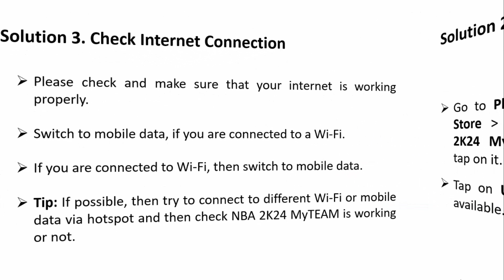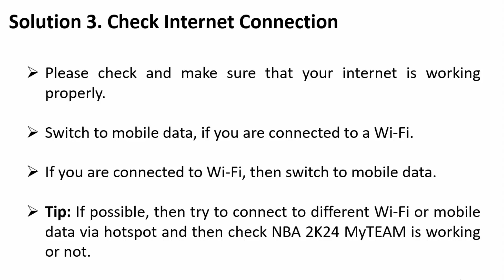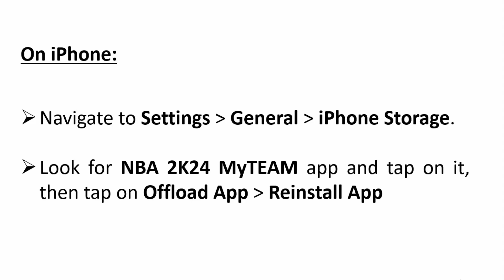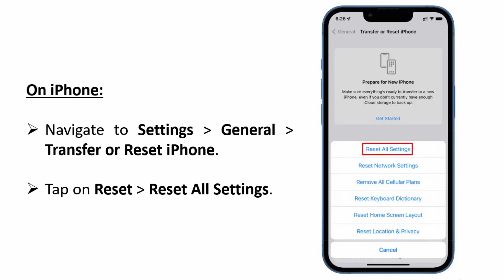Fix NBA 2K24 MyTEAM App Not Working, Crashing, Keep Stopping Or Stuck On Loading Screen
In This Video Tutorial, You Will Learn How To Fix NBA 2K24 MyTEAM App Not Working, Keep Stopping, Crashing or Stuck On Loading Screen On Android or iPhone.